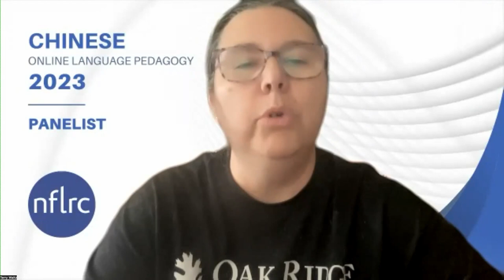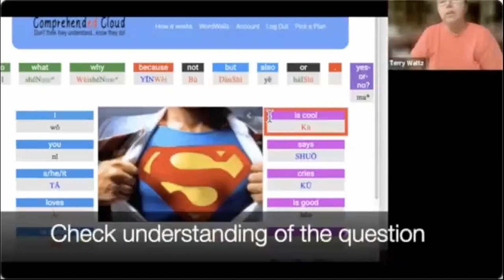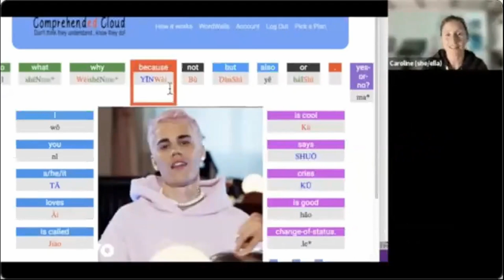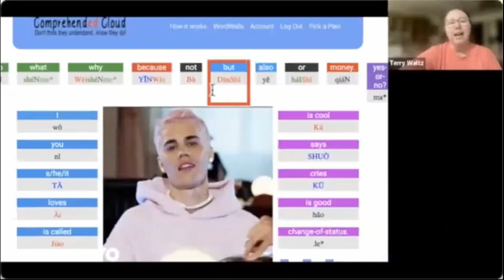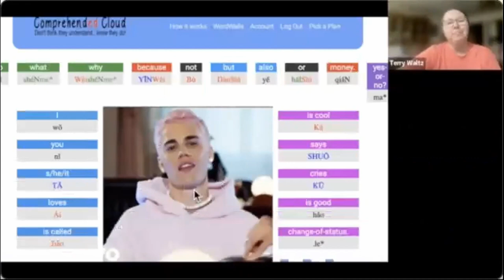Chinese Online Language Pedagogy (OLP): Panel 2, Question 1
"How do you start teaching online in general? (Pinyin, sound systems, characters…). What works better for online learning in your experience?"

Panelists: Matt Coss, Ying Jin, and Terry Waltz.